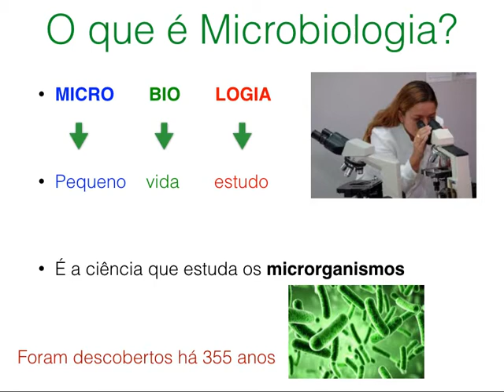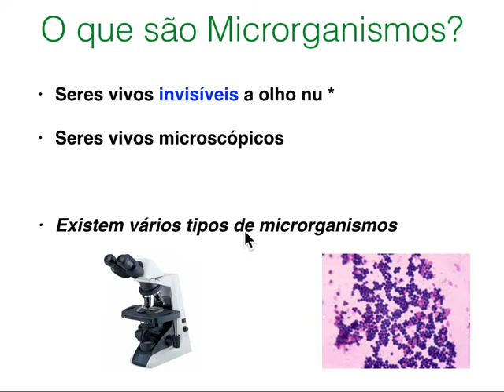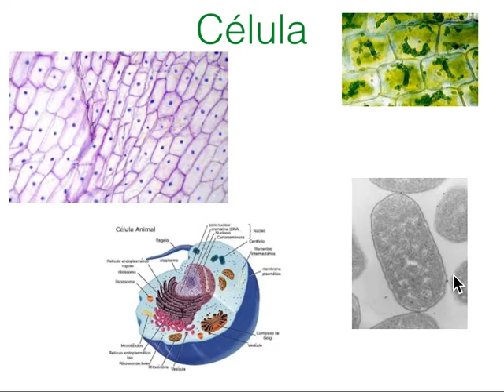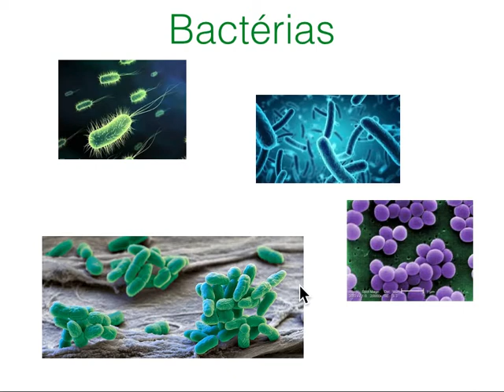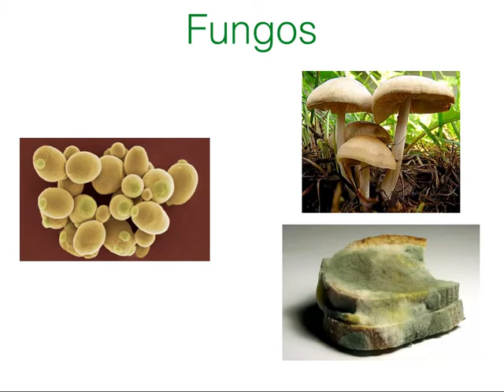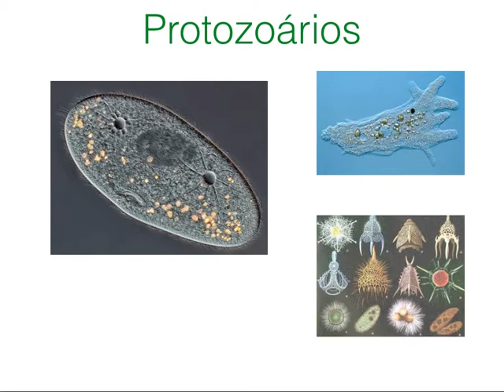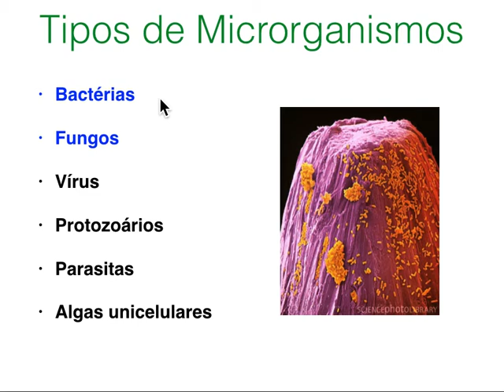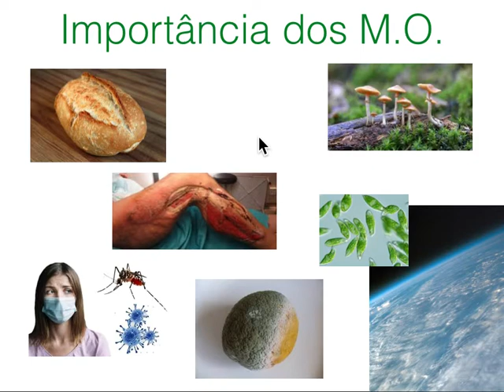Introdução à Microbiologia e aos Tipos de Microrganismos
Disciplina: Microbiologia e Conservação dos Alimentos
Curso: Técnico em Alimentos - Proeja
Instituto Federal Farroupilha